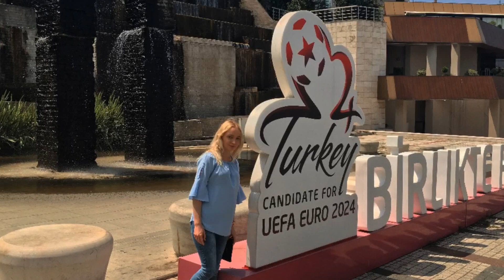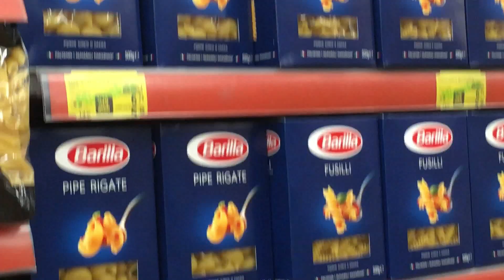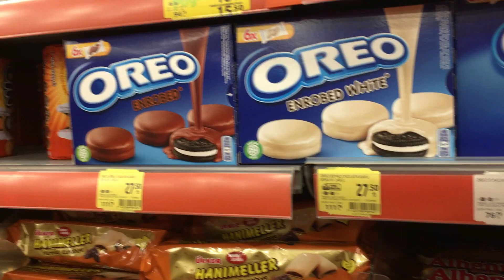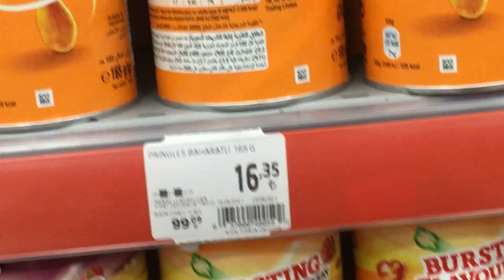VLOG | Q&A, market, bioskop, vazna poruka na kraju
🎵 Track Info:Title: Happy Life by FREDJI